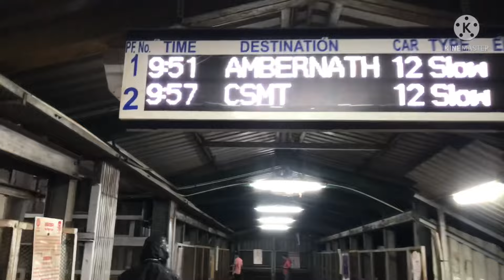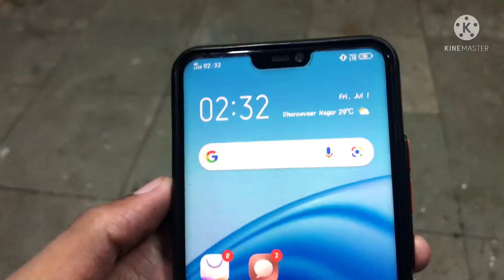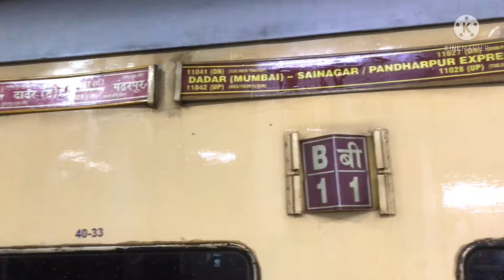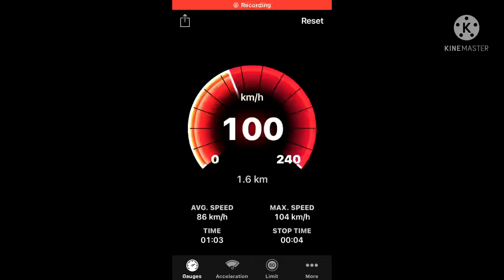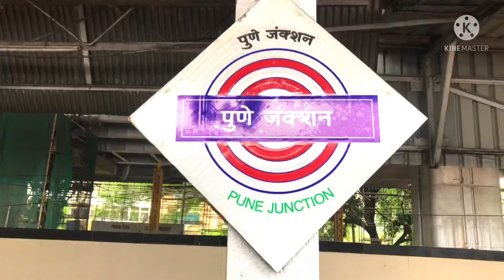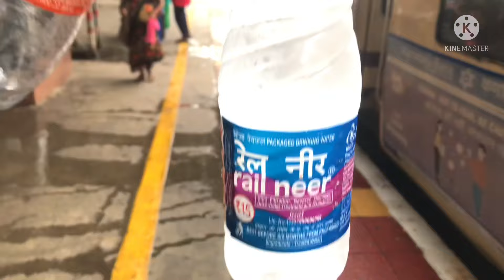Mumbai (Dadar)🥳To Sainagar Shirdi🚂 Travel 🧭 Vlog Unbelievable Nature🏞🥰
I love you all of you 😘🥰😍🥳.

Go to my Instagram Id and follow me👍🏻

My city— Chandrapur .

State — Maharashtra .

Country — 🇮🇳 INDIA. I love my India .

I Am Vloger—— my life my rules and my lifestyle enjoy 😊 every day 😃 happy .duck morning vlog Mrshantanuvlogs fish kill ishu Mr Shantanu Vlogger e
Mr shantanu vloger